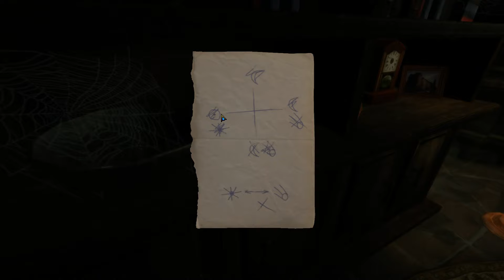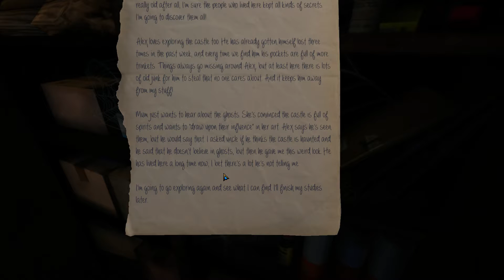Let's Play The Eyes Of Ara #002 - Der Dolch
Skype: Noxxrogg